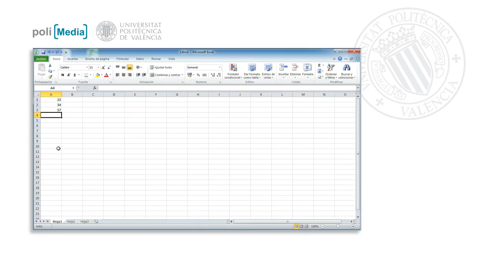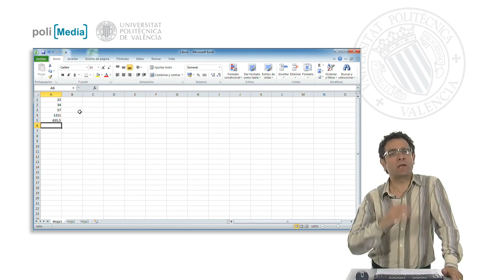Expresiones encadenadas| UPV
Título: Expresiones encadenadas

Descripción automática: En este video, se explica la capacidad de Excel de ejecutar operaciones encadenadas, las cuales permiten utilizar no solo valores individuales, sino también incorporar el resultado de otras operaciones como parte de nuevos cálculos. La demostración muestra cómo una celda puede contener una expresión que depende de los valores de otras celdas, como multiplicar un número por el resultado de una suma previa hecha en la hoja de cálculo.

Por ejemplo, se muestra cómo combinar un valor concreto, como el número 23 en una celda específica, con el resultado de la suma de dos números anteriores, representado por el valor 57, para producir un nuevo resultado de 1311. Además, se indica que este nuevo valor puede ser utilizado posteriormente para realizar más cálculos, como dividirlo por una constante directamente en la fórmula, demostrando así la flexibilidad y la potencia de las funciones y referencias de celdas en Excel para lograr resultados complejos de manera secuencial.